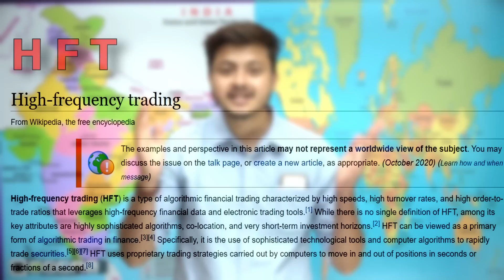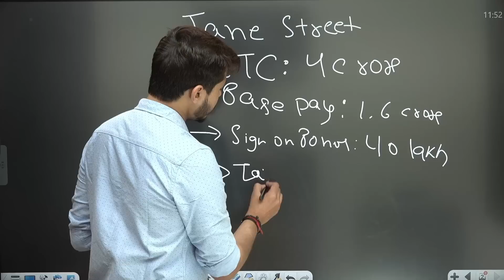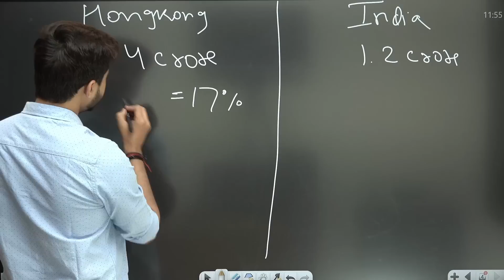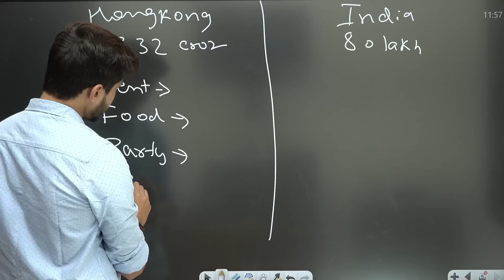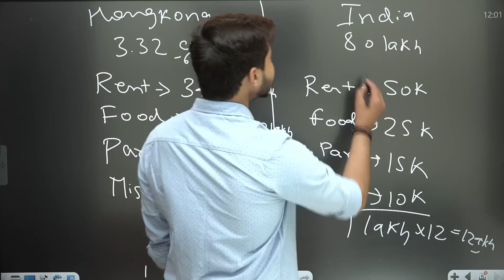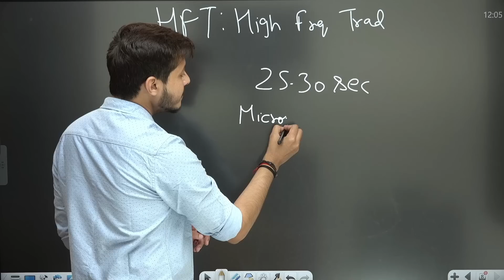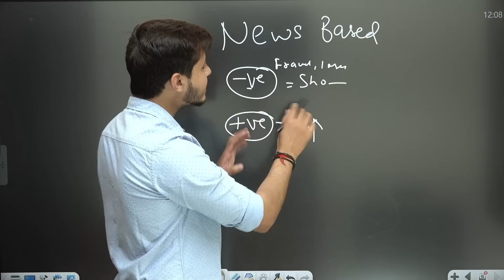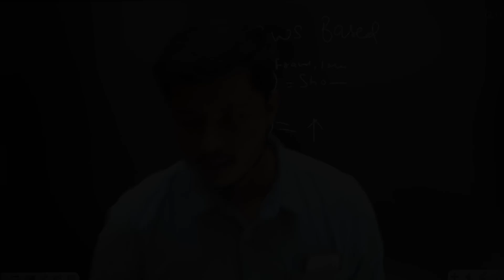Reality of 4 crore Package in IIT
In this video, I have explained the reality of 4 crore package. We have done all the analysis for this so that even a common men will be able to understand the video.

0:00 Introduction
1:26 Background of 4 crore package
2:02 4 crore Package Breakdown
4:20 India Highest Domestic offer
5:40 Salary after Taxes
8:00 Salary after all expenses
12:00 In hand amount
12:48 What is HFT
13:16 How HFT make money
17:20 Roadmap to get into HFT

✨ Tags✨
rohitnegi
My coding Journey
How I become coder
How I cracked GATE
My IIT JEE story
My honest IIT JEE story
IIT jee failure story
Highest Placement in India
rohit negi IIT JEE story
Inspirational Story
My IIT JEE journey
My IIT JEE failure
Coding
DSA
How to write first code
Learning motivation